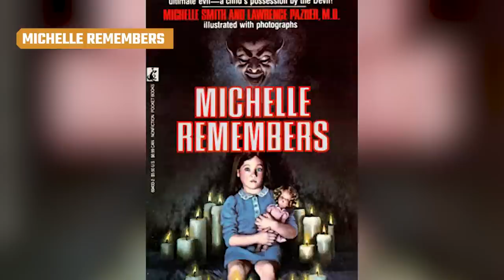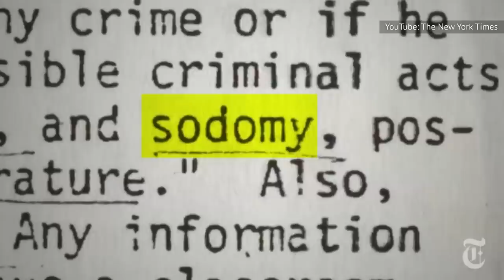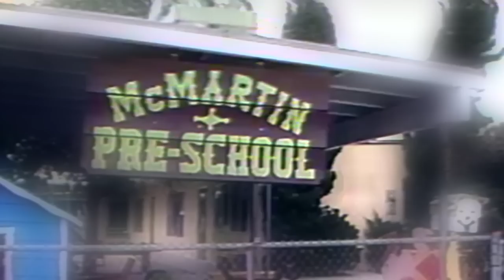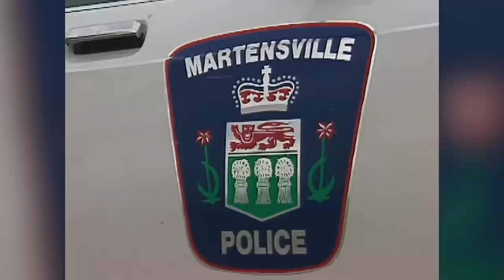The Crazy Real-Life Story Of The Satanic Panic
With Sam Smith's…demonic performance at the 2023 Grammy Awards, all things Satanic Panic seem to be back in the news. But this recent trend actually has a long history that stretches back to the Reagan administration.

A massive cultural shift | 0:00
The rise of quack psychology | 1:36
Michelle remembers | 2:54
The McMartin preschool | 4:02
Questionable testimony | 5:21
Satanic panic seminars | 6:26
Collateral damage | 7:26
Still imprisoned | 8:47
Beyond the United States | 10:05
The panic fades | 11:17